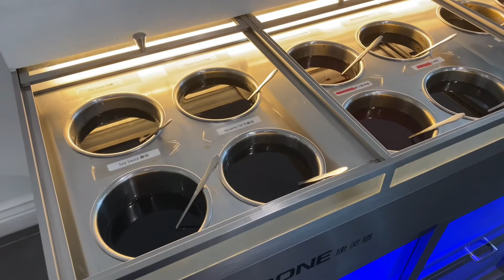Yum Yum Hot Pot Restaurant (Mukbang)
Cook your own food at your table! Place located in Tampa FL (All you can eat)